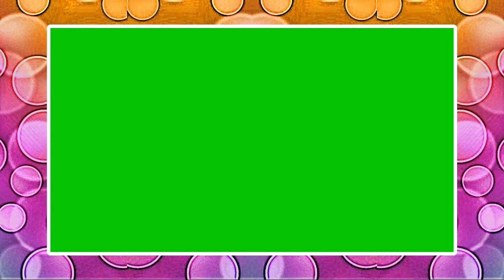PICTURE FRAME GREEN SCREEN EFFECT 1008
JAY'S SOUND, GREEN SCREEN AND BACKGROUND LOOPS.